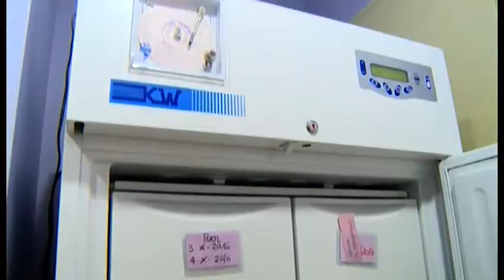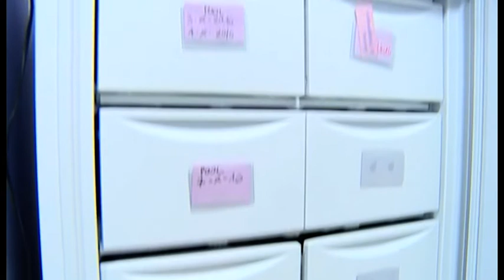Dramma a Montevarchi, bimba di un mese trovata senza vita dal papà: sospetta Sids